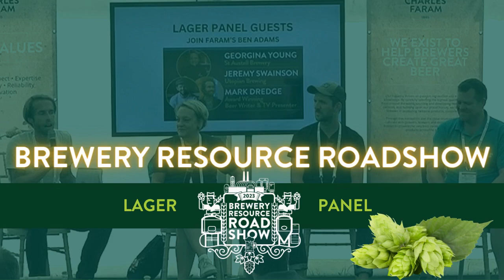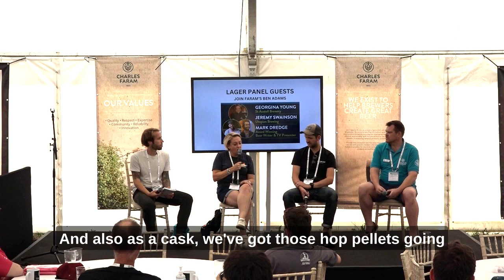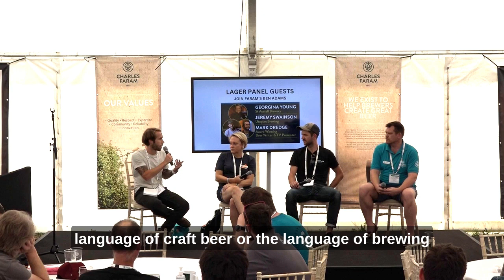Charles Faram Expert Lager Brewing Panel Discussion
Expert Lager Brewing Panel Discussion

Our Brewery Resource Roadshow day included an exclusive panel discussion featuring some of the most renowned brewing experts in the industry. We discussed the art and science behind lager brewing as our panelists shared their experiences, insights, and techniques.

Learning from the Best in the Business

Led by  beer personality, Mark Dredge, this panel discussion brought together the expertise of Georgina Young from St Austell and Bath Ales, Jeremy Swainson from Utopian, and Ben Adams from Faram's. With their combined knowledge and passion for brewing, we gained invaluable insights into the world of lager brewing.

Uncovering the Magic of Hops in Lager Brewing

Hops play a crucial role in the flavour and aroma of lagers. In this panel discussion, our experts delved into the fascinating world of hops, exploring different varieties, their characteristics.